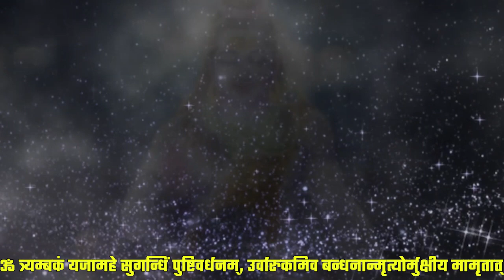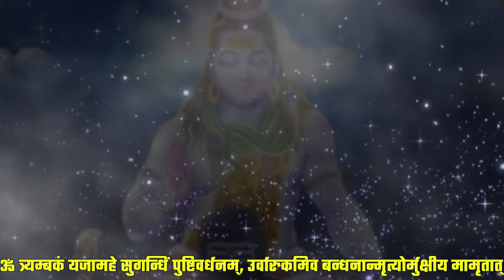Mahamrityunjaya Mantraबेहद चमत्कारी है महामृत्युंजय मंत्र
This Dream Channel is Based on Dreams.# , it is by Swapan Guru Ji. we see dream always. it is not only show, it is future forecast of our life,Mahamrityunjaya Mantraबेहद चमत्कारी है महामृत्युंजय मंत्र